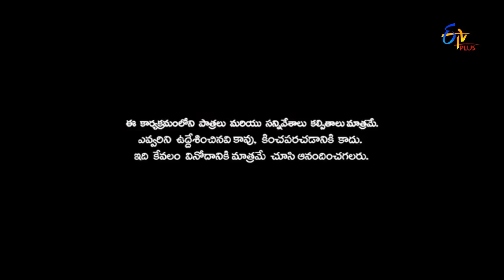Yadamma Raju, Bhaskar, Express Hari, Saddam Hilarious Comedy Skit’s | Patas | Etv Plus